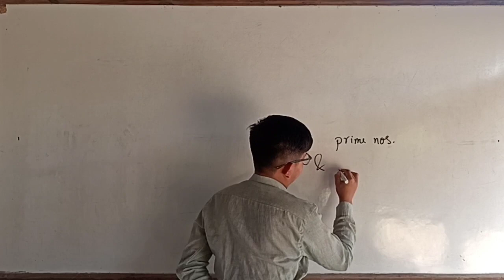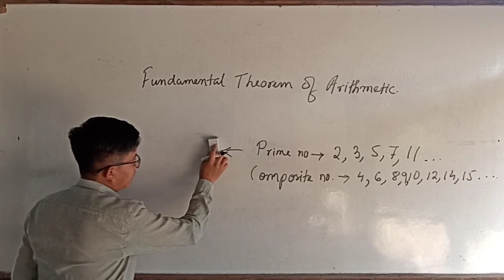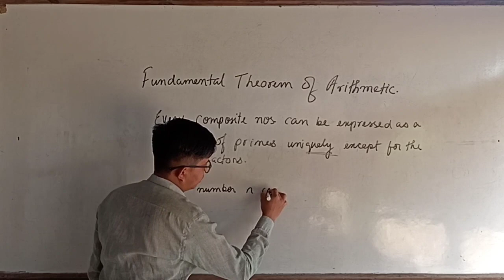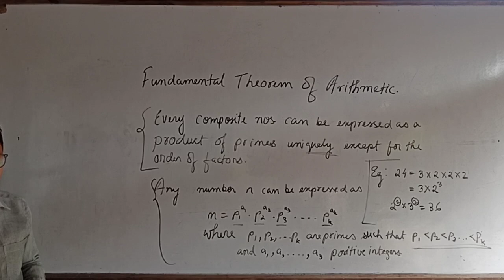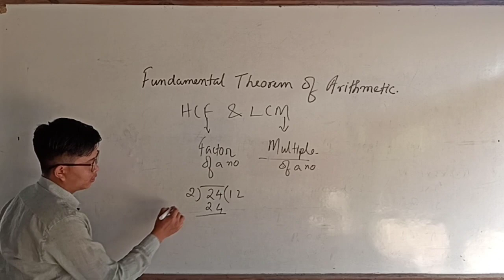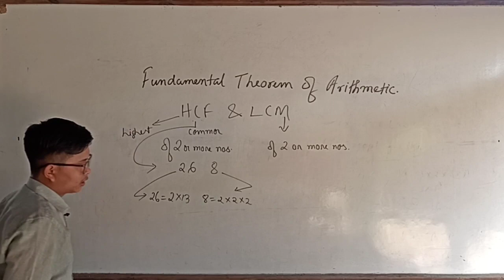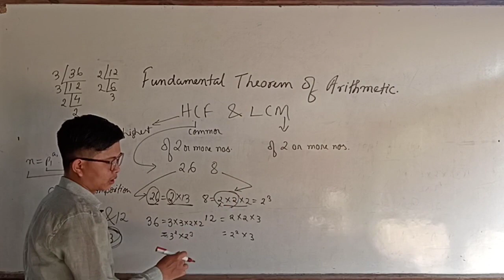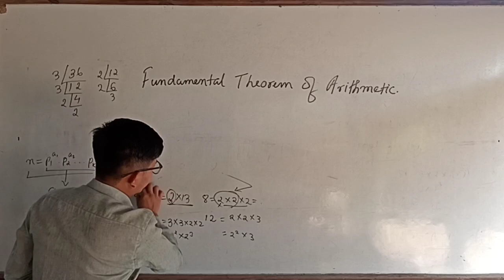Lecture 3.1: Canonical Decomposition of 'n' and related topics (Number System)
MA10.1: Number System
Lecture 3.1: Canonical Decomposition of 'n' and related topics
Instructor: Khaidem Fleming Meitei, BSc Hons Maths (NEHU)

In this video, the instructor illustrates Canonical decomposition of 'n'  of Class X Mathematics.